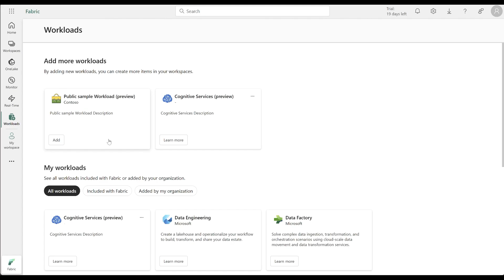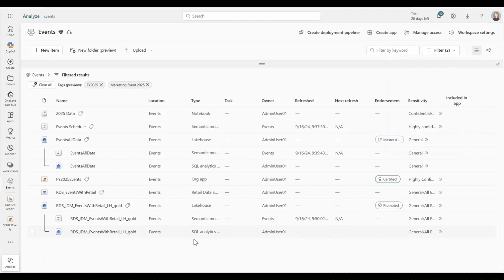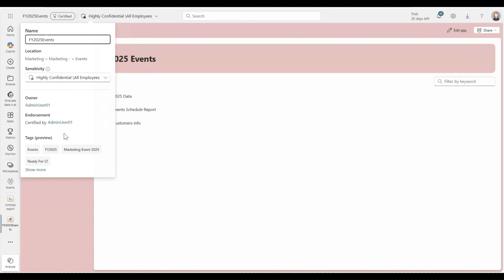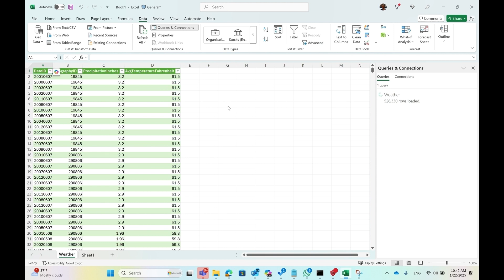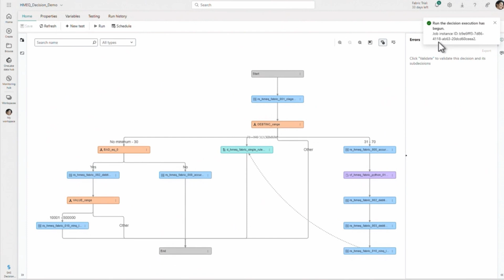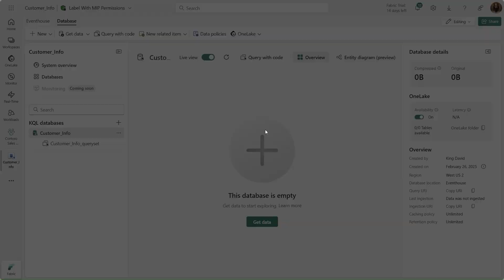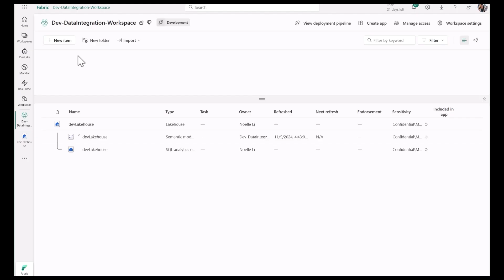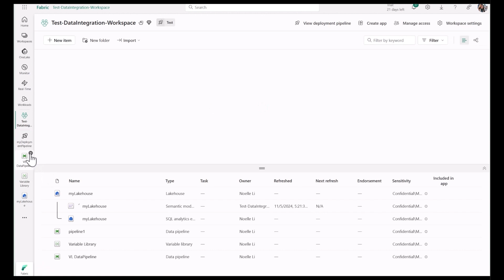Fabric Demos – Fabric Platform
This month for Microsoft Fabric Platform demos:

00:00 Patrick intro
00:49 Workload development kit improvements with Teddy Bercovitz
01:38 Applied tags context aware filtering in OneLake catalog with Naama Tsafrir
03:21 Enhanced search in OneLake catalog for tables and columns with Ella Kelner
04:22 New partner workloads in fabric with Teddy Bercovitz
05:48 Insights category for business users in the OneLake catalog with Ella Kelner
06:51 Purview data loss prevention (DLP) policies for KQL DBs with Yael Biss
08:09 Variable library streamlined CICD with Lee Benjamin